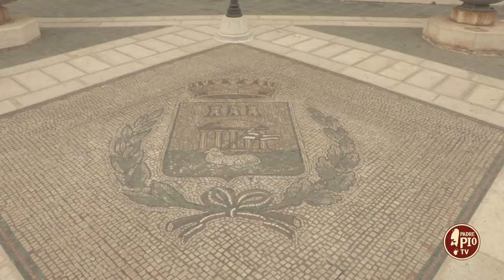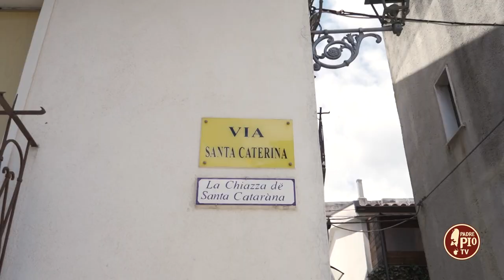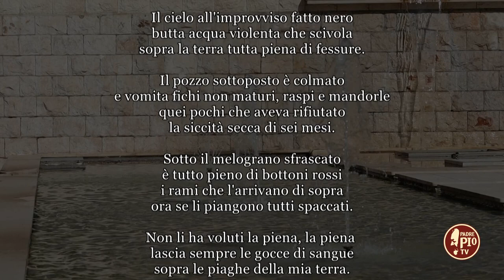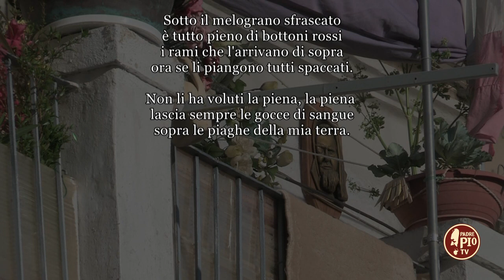Il rapporto tra i giovani e la terra (Vent' anni nel Paese di Padre Pio 14 Settembre 2022